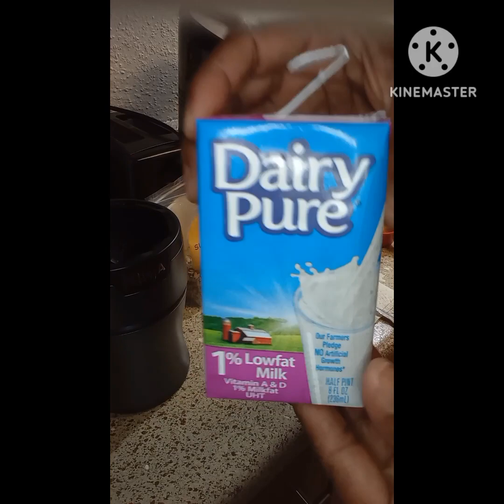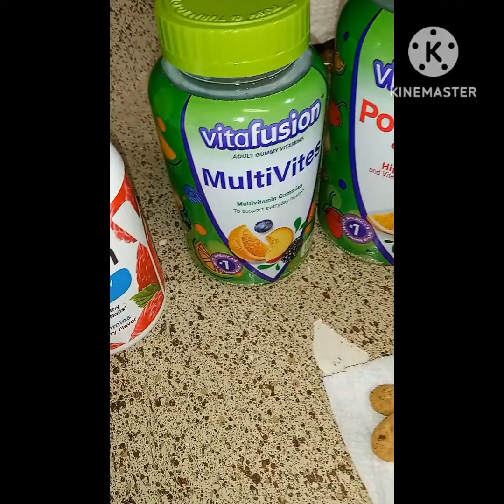Breakfast of the Day! Detox 🥤 Smoothie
Detox smoothie!!